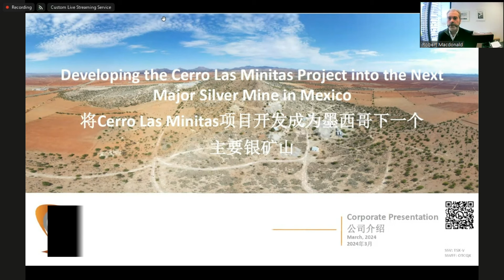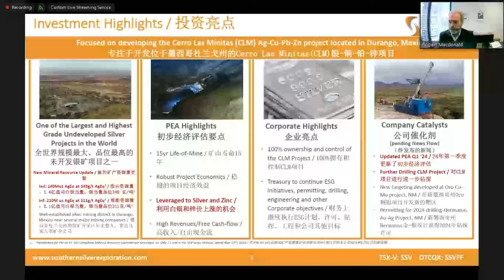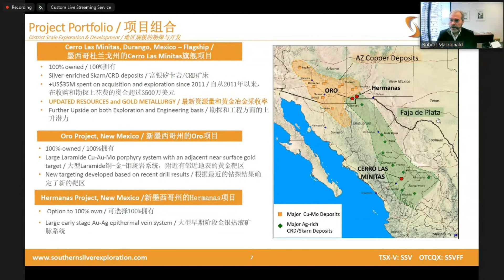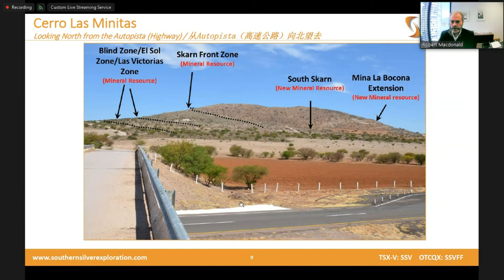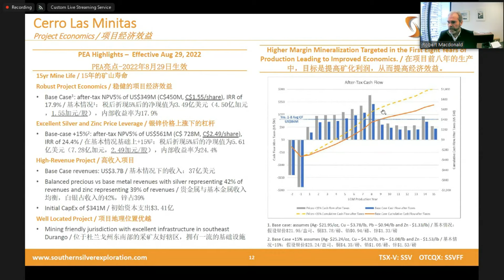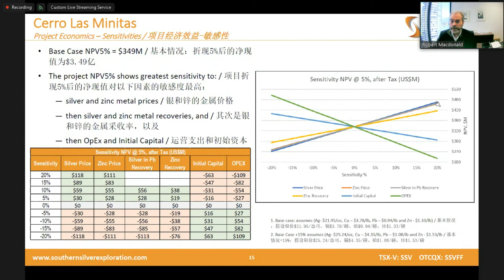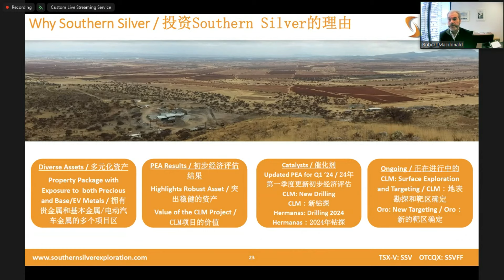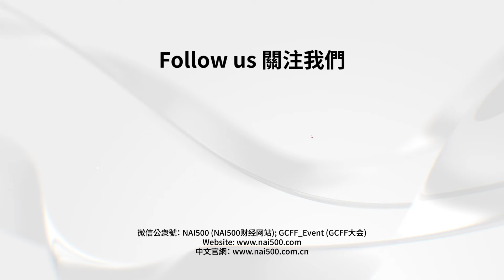將Cerro Las Minitas項目開發成為墨西哥下一個主要銀礦山 | Southern Silver (TSXV: SSV) | 2024年GCFF綠色能源和貴金屬線上會議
SouthernSilver Exploration Corp. (TSXV: SSV, OTCQX: SSVFF) 是一家勘探開發公司，致力於直接或通過合資關係在主要司法管轄區的礦產項目區發現世界級礦藏。公司現階段的工作重心是位於 墨西哥 Faja de Plata中心地帶、100%擁有的Cerro Las Minitas#銀 鉛鋅項目。墨西哥Faja de Plata地區擁有多個世界級礦床，包括Penasquito、Los Gatos、San Martin、Naica和Pitarrilla。Southern Silver已經組建了一支經驗豐富的專業技術、運營和交易團隊，為勘探工作提供支持，並將 Cerro Las Minitas項目打造成為一個一流的高品位銀鉛鋅礦。我們的項目區資產組合還包括位於新墨西哥州南部的兩個項目：Oro 斑岩/CRD 銅金項目，和已提交鑽探計劃申請的Hermanas金銀礦脈項目。欲了解更多信息，請訪問

演講嘉賓

Robert W.J. Macdonald, 理學碩士, 專業地質學家
勘探副總裁

Macdonald 先生目前擔任Manex Resource Group of Companies的地質服務副總裁，曾在Equity Metals Corporation、Homestake Resource Corporation（前身為Bravo Gold Corp.）和Southern Silver Exploration  Corp.等多家上市公司擔任高管，並擔任 Nickelex Resource Corp.、Duncastle Gold Corp.和Fortune River Resource Corp.的勘探經理。北美許多項目的勘探工作是經他負責和監督的，包括卑詩省北部 120 萬盎司高品位 Homestake Ridge 金-銀礦床的發現和勘探，以及Southern Silver目前正在推進的位於墨西哥杜蘭戈州的2390萬噸 Cerro Las Minitas 銀-鉛-鋅項目。Macdonald先生1990年畢業於紐芬蘭紀念大學，獲得理學學士（榮譽）學位，1999年獲得卑詩大學理學碩士學位。在地球科學領域的職業生涯中，Macdonald先生的工作主要集中在礦脈和侵入相關的金礦系統、VMS和淺成熱液成礦環境。在加入Manex之前，他曾在卑詩省地質調查局和Teck Exploration擔任地質學家，負責阿拉斯加州、秘魯和卑詩省的項目勘探。